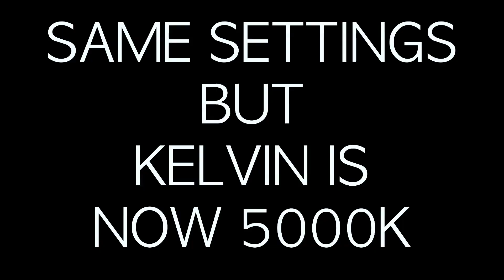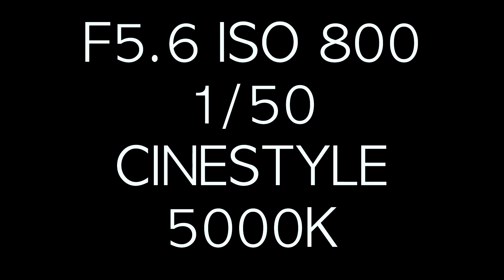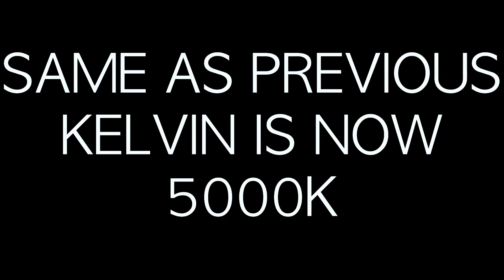GET THE LOOK YOU WANT IN CAMERA | KELVIN SETTINGS | CANON 650D/T4I | 50MM LENS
This video is to test the various Kelvin settings on a 11 year old camera paired with a 50mm lens. Is this camera good enough in 2024?